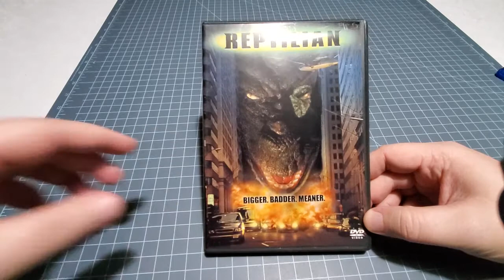My Favorite Daikaju Film (and Daikaiju Series)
In which I discuss my favorite Daikaiju film and Daikiju film series (they are different properties and neither are Godzilla).